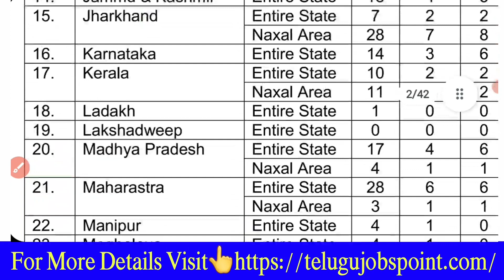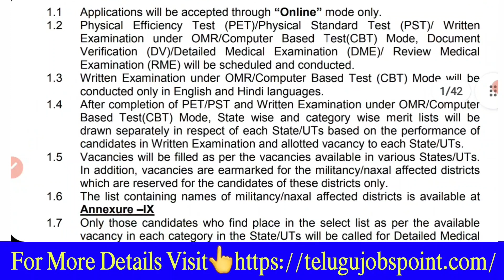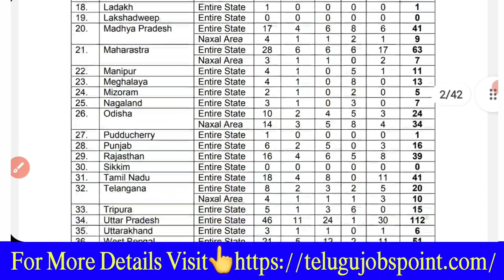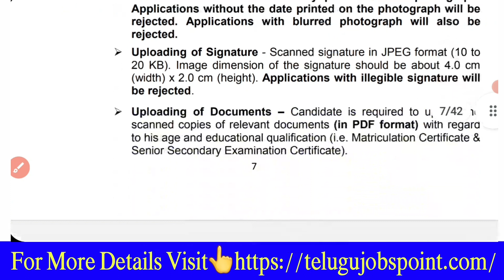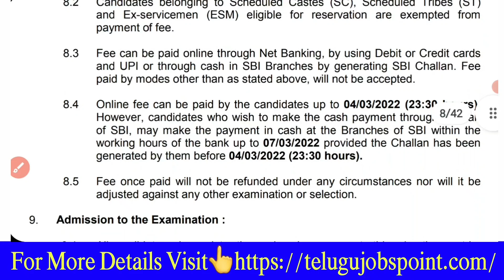Latest Constable Job Recruitment in Telugu CISF Job Notification in Telugu Job Search Jobs in Telugu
Note: ఈ ప్రభుత్వ ఉద్యోగాలకు అప్లై చేసుకోవడానికి ఇబ్బందులు పడుతున్న వాళ్ళ కోసం మా youtube Channel ఎంతగానో ఉపయోగపడుతుంది. ఈ సర్వీస్ కావాల్సిన వాళ్ళు Telegram app ఓపెన్ చేసి Search box లో @Telugujobspoint అని search చేసి మాకు message చెయ్యొచ్చు